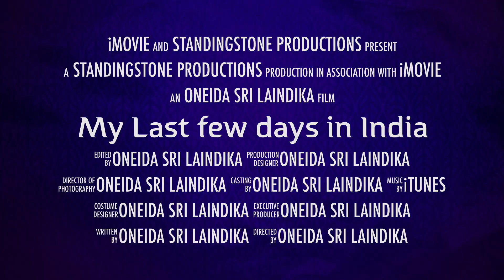My Last few days in India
This video is about My Last few days in India